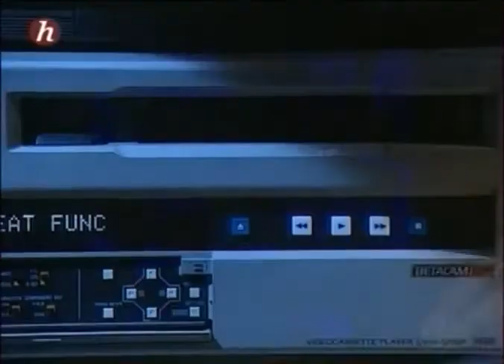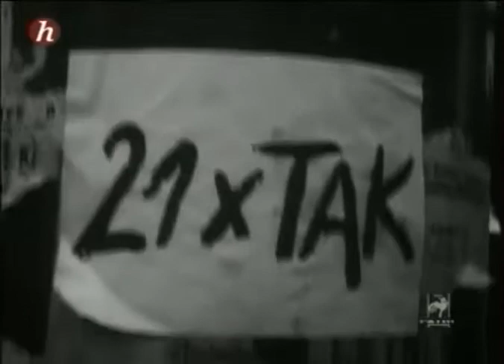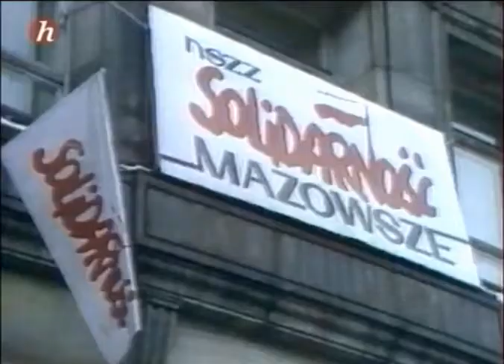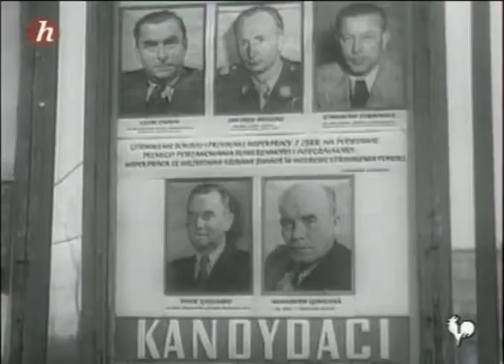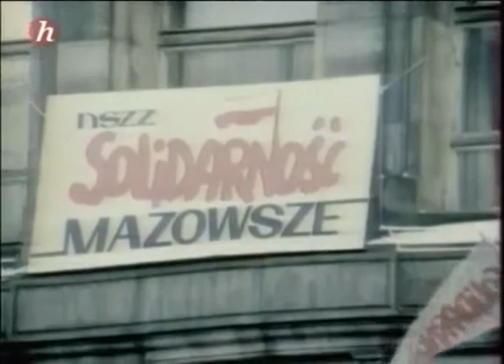1989, comment la Pologne s'est elle émancipée